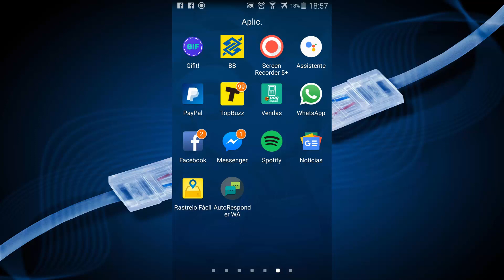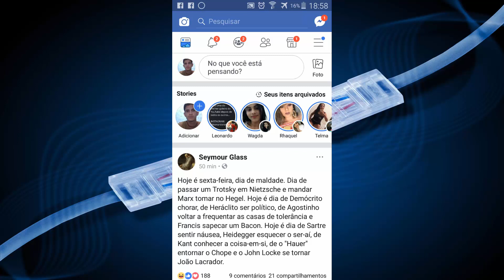Como abrir a camera no facebook com um toque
Sabe aquela hora que seu animal de estimação faz algo engraçado e você quer tirar uma foto imediatamente e compartilhar no Facebook?
Esse vídeo mostra como acionar a câmera por um toque só!

O vídeo ajudou você?
Ajuda-me também
Site oficial :

OU PELO BANCO DO BRASIL
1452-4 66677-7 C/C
Site oficial :

►Ajude o canal com 1 real.